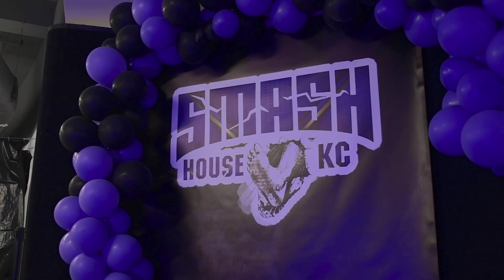Smash House KC: Kansas City's New Anger Management Warehouse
Smash House KC is a rage room facility that allows people to destroy items ranging from small glass bowls to an old washing machine — without suffering the consequences of ruining something of your own. Lauren West took a try in the rage room and shares her experience.

Video by Lawder DeSantis